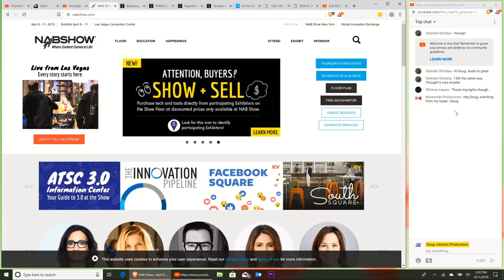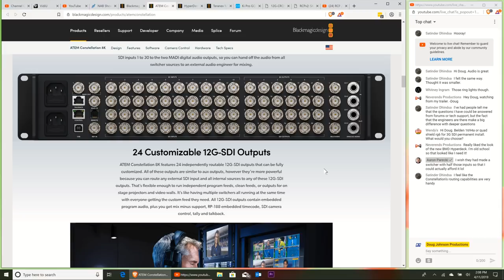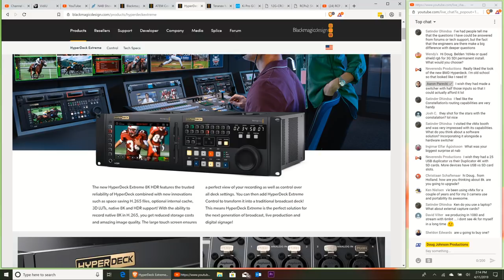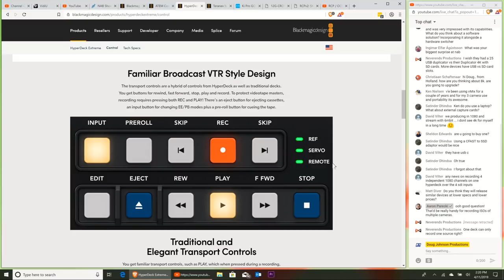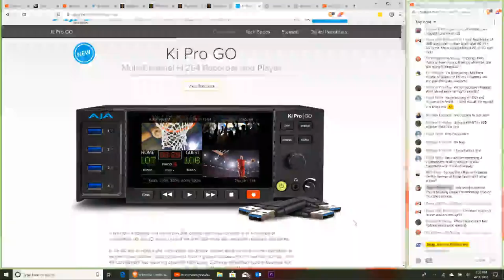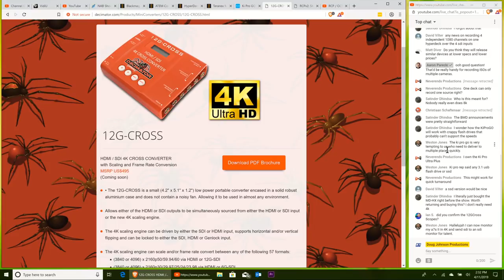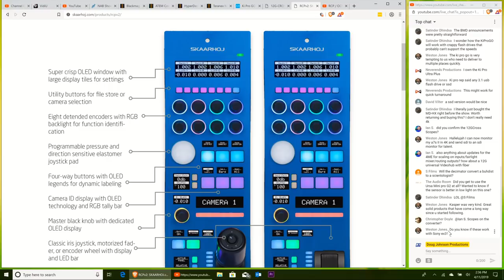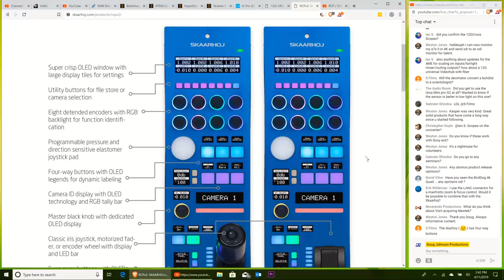Post-NAB 2019 Thoughts and Live Q&A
Sharing my thoughts and taking questions about NAB 2019.

If you run a video production business, please take some time to check out my video production management website, CrewAxis.com. Use the following link for a discount